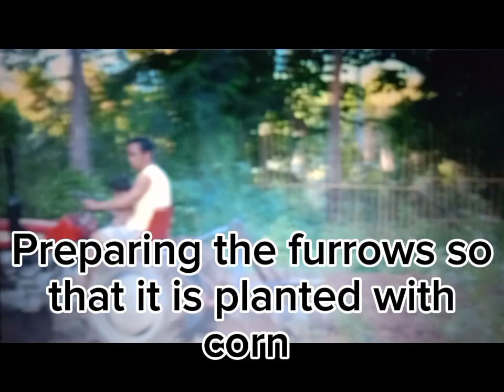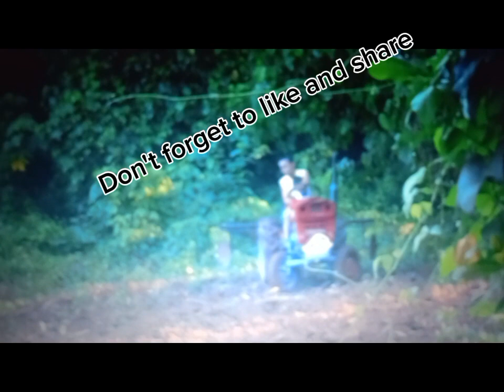FOUR ROWS FURROWER ATTACHED AND PULLED BY KUBOTA L1500 TRACTOR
Flat soil surfaces for corn are adjusted to the four rows furrower towing the tractor.